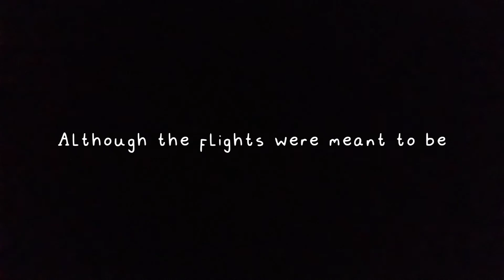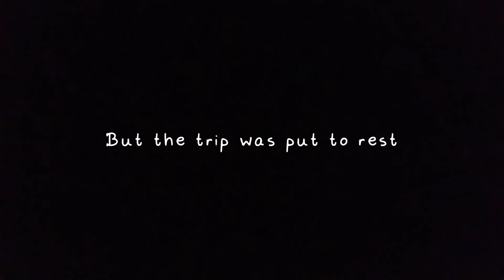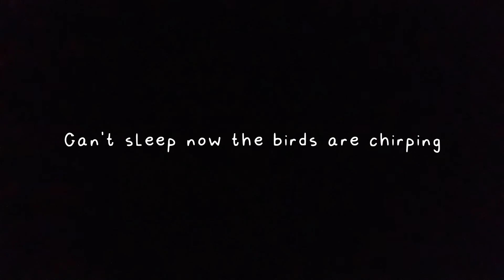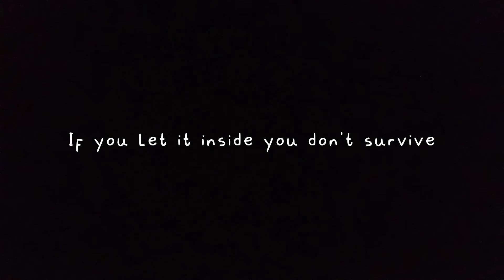Windrag-Jack Stauber (Lyrics)